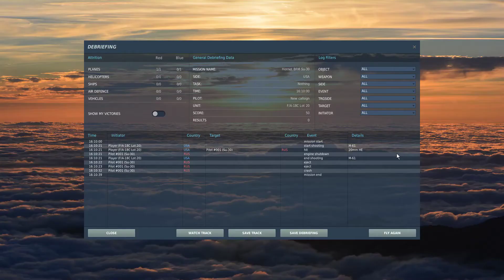DCS F-18C: Mission rapide Vs SU-30